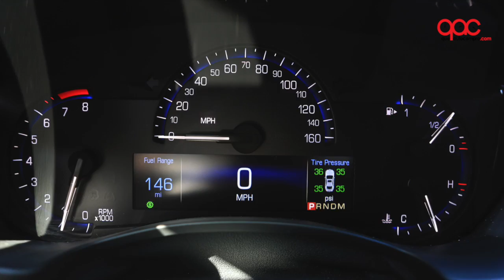Videoprueba: Cadillac ATS 2015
Probamos el Cadillac ATS 2015, un auto con detalles de lujo y con la seguridad típica de la marca; sus 272 caballos de fuea lo hacen un modelo poderoso, además de como ya dijimos, lujoso.